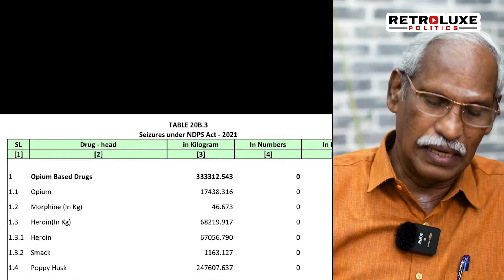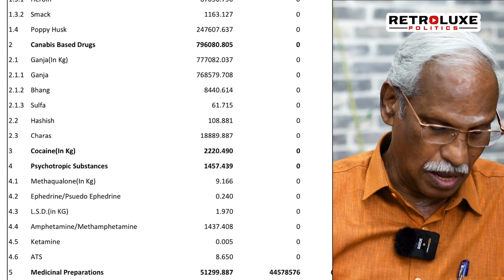கைதி, விக்ரம் பட பாணியில் Drugbust! | உண்மையை மறைக்கும் BJP அரசு | Part 1 | Ayyanathan